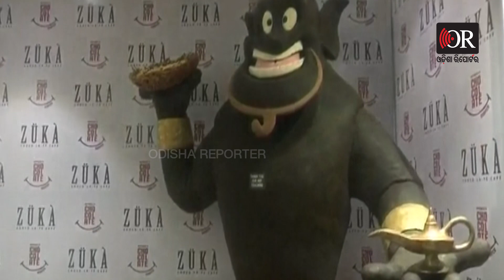ଚାରି ଶହ କେଜିର ଚକୋଲେଟ୍ କେକ୍ | Odisha Reporter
ବଡ଼ଦିନ ଅବସରରେ ପଣ୍ଡିଚେରୀରେ ଏକ ଚକୋଲେଟ୍ କମ୍ପାନୀ ଚାରି ଶହ କେଜିର ଏକ ଚକୋଲେଟ୍ କେକ୍ ପ୍ରସ୍ତୁତ କରିଛି । ଯାହା ଅଞ୍ଚଳରେ ଏବେ ଆକର୍ଷଣର କେନ୍ଦ୍ରବିନ୍ଦୁ ପାଲଟିଛି ।